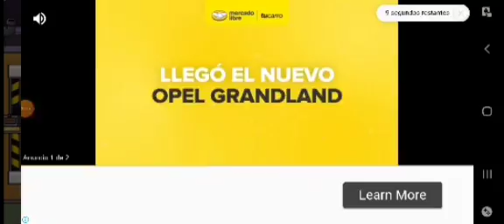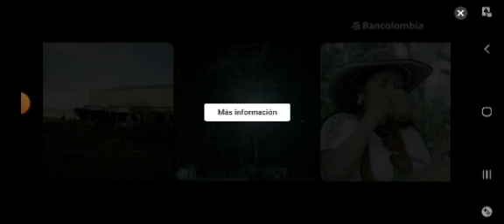parte 10 de dan the man